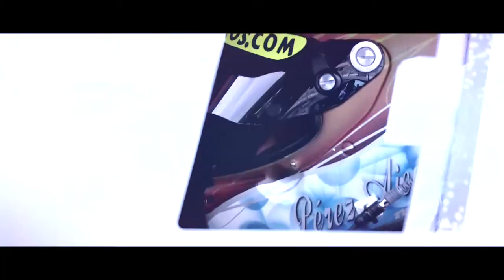International GTOpen ROUND 1 FRANCE - PAUL RICARD Race 2 Highlights